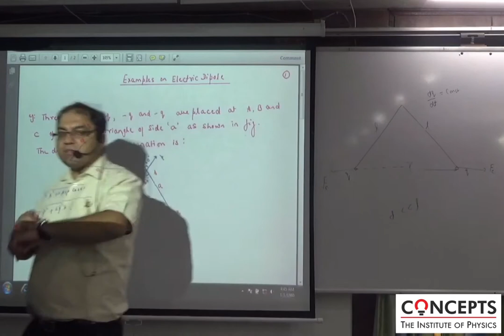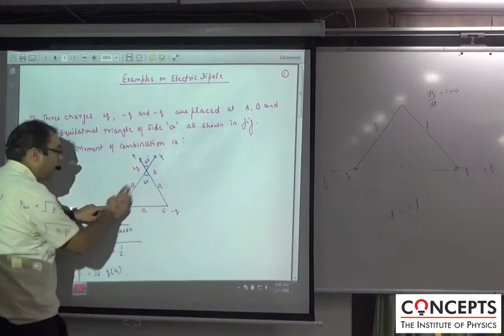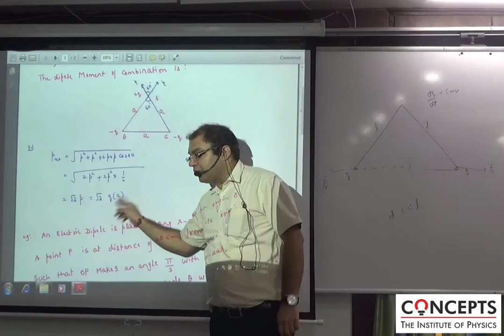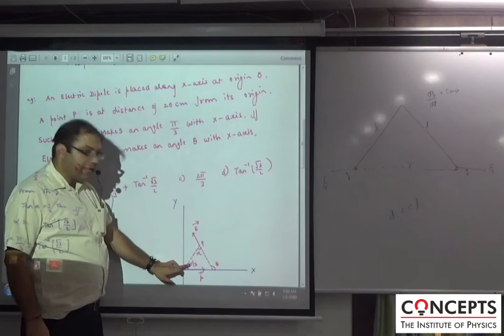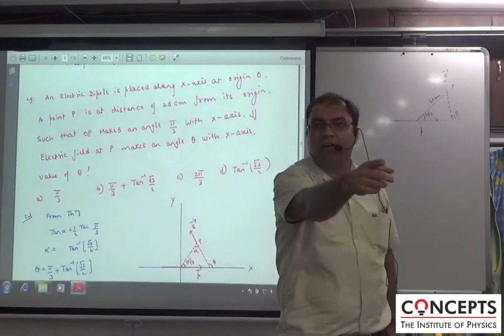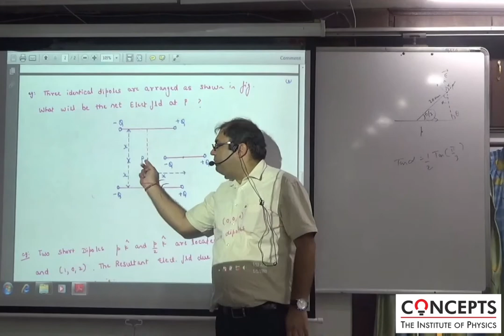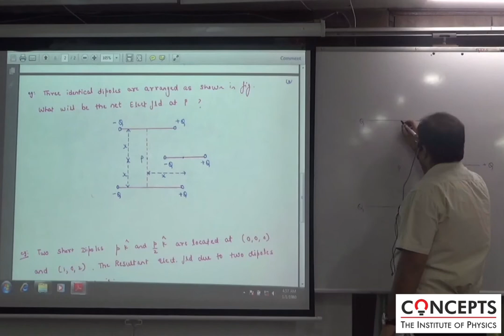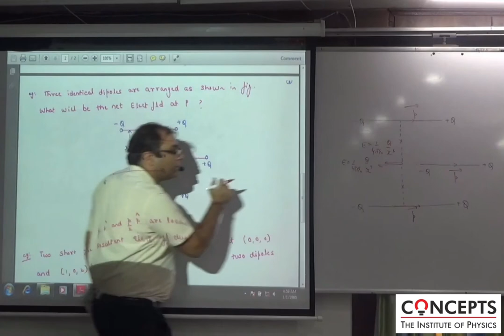Examples on Electric Dipole